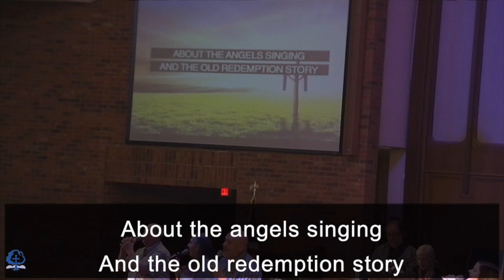January 17, 2021 Sunday Morning Worship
An Understanding Heart:
Decisions That Impact Our Future
Jeremiah 29:11
Dr. Les Hughes, Senior Pastor